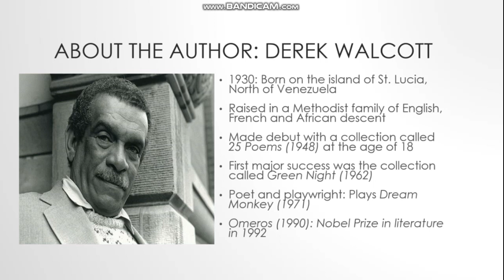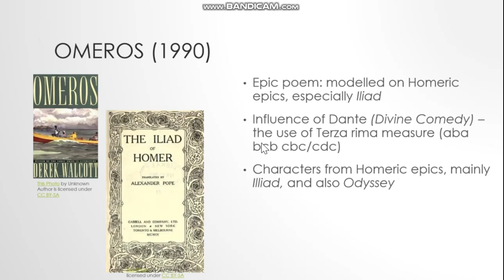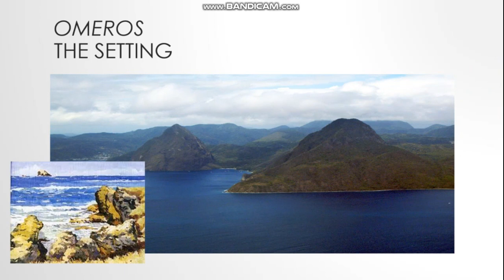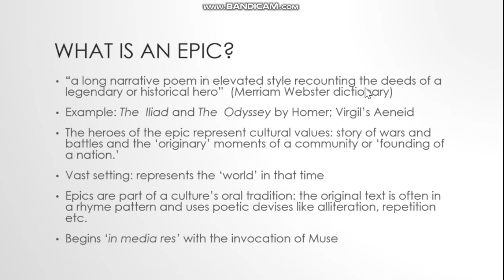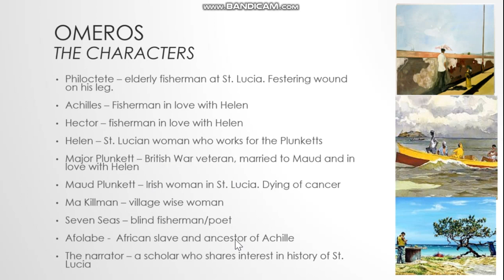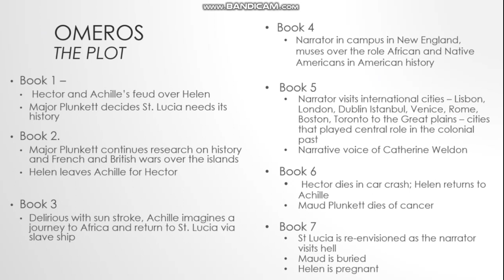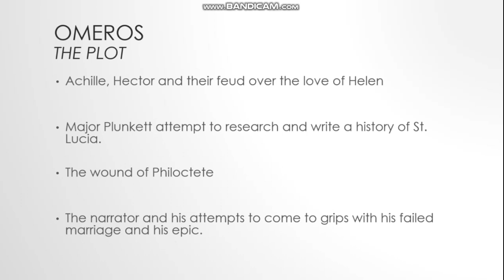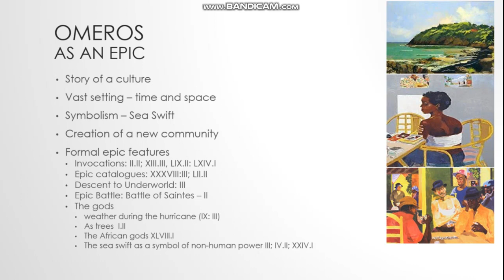1 Derek Walcott Omeros Background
Postcolonial Literatures in English